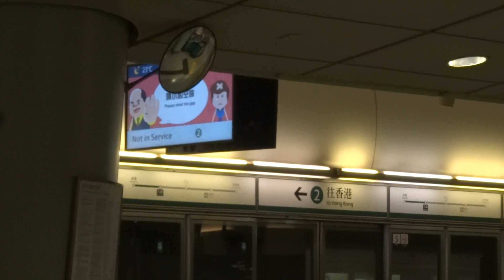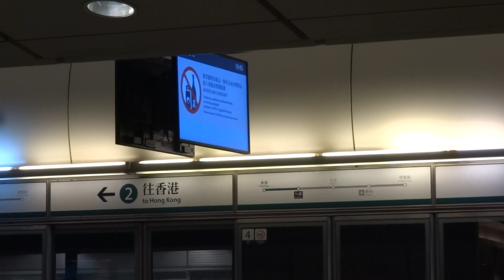【無人之境】港鐵 機場快綫 AEL CAF-Train (E104/K404) 不載客駛經九龍站二台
拍攝於 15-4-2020 (三)，車次：904

平時喺呢度可以見到不載客列車嘅機會真係少之又少，今次咁好彩見到就一於同大家睇下啦。一般嚟講，除咗試車之外，平時喺機場快綫所見到嘅空車，好多時喺經過青衣同九龍站嘅時候都係會高速通過嘅，所以空車喺呢度停低其實並唔常見。再加埋前面係無車塞住佢架喎，究竟呢架吉車點解要喺度停低仲要走得比正常慢呢，難道係去九龍側線嗎

不過原來吉車經過呢度係唔會出不載客廣播架啵，唔知係咪因為根本唔會有人喺度等車呢